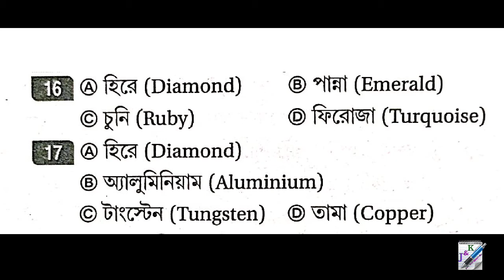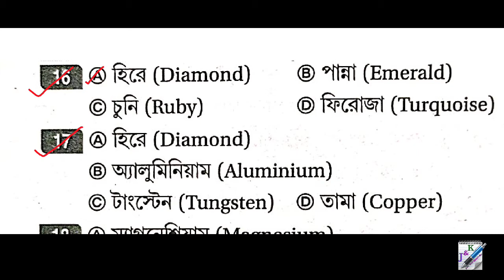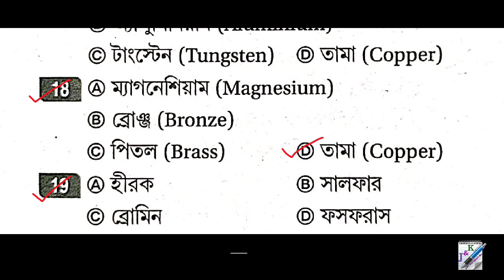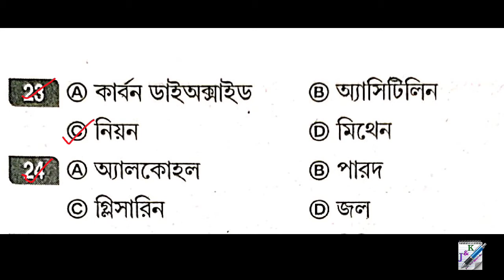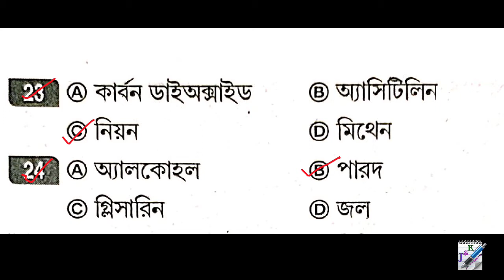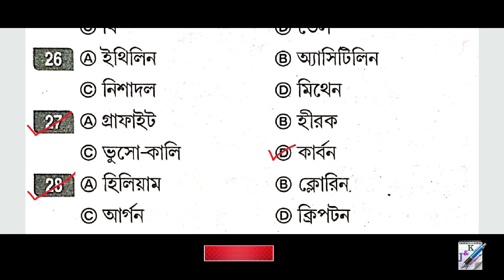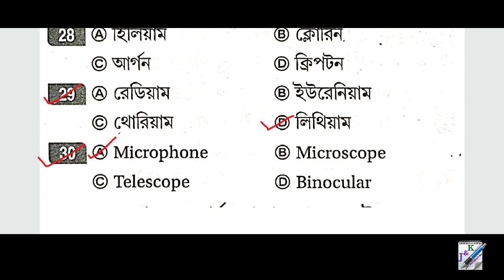Subir Das Reasoning and GI in Bengali | Classification | Part 9